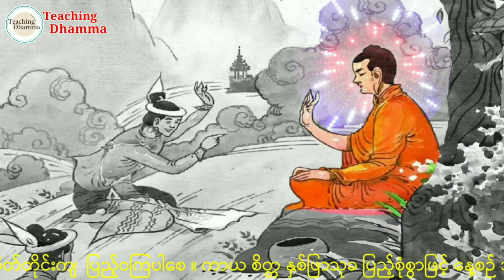တရားဟောတဲ့အခါ ဟာသကလေးတွေနဲ့ ဟောပြောလေ့ရှိတဲ့ နွားဦးတိုက်ဆရာတော် ဓမ္မသဘင်တရားပွဲ "ကူညီပါရစေ"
တရားနာပရိတ်သတ်ဓမ္မမိတ်ဆွေအပေါင်းတို့အား တရားဟောကြားတဲ့အခါ ဟာသကလေးတွေနဲ့ အမြဲပြောဟောလေ့ရှိသော နွားဦးတိုက်ဆရာတော်ဘုရားကြီး၏ဓမ္မသဘင်တရားပွဲ "ကူညီပါရစေ" တရားတော်အားနာယူကြပါဦးစို့🙏

🙏အကျွန်နှုပ်ပြုသမျှကုသိုလ်ကောင်းမှုအစုစုတို့အား အမျှကုသိုလ်ပေးဝေပါ၏ အားလုံးအကျွန်နှုပ်နှင့်အတူ ထပ်တူထပ်မျှကုသိုလ်ရကြပါစေကုန်၏🙏 🙏သူတော်ကောင်း သူမြတ်လောင်းတို့ကပို့သသော မေတ္တာ ပေးဝေးသောအမျှကုသိုလ်တို့အားလည်း အကျွန်နှုပ်ကိုယ်တိုင်အမျှခံယူပါ၏🙏

ကုသိုလ် အမျှ အမျှ အမျှ ယူတော်မူကြပါကုန်တော်
          သာဓု သာဓု သာဓု

🙏🇷🇴 ဗုဒ္ဓဂုဏ်တော်တန်ခိုးဖြင့်ချမ်းသာပါစေ.
အသက်ရှည်ပါစေ.

🙏🇷🇴 ဓမ္မဂုဏ်တော်တန်ခိုးဖြင့်
နှလုံးစိတ်ဝမ်းအေးချမ်းပါစေ.

🙏🇷🇴 သံဃာ့ဂုဏ်တော်တန်ခိုးဖြင့်
စည်းစိမ်တိုး၍လာဘ်မိုးရွာပါစေ.